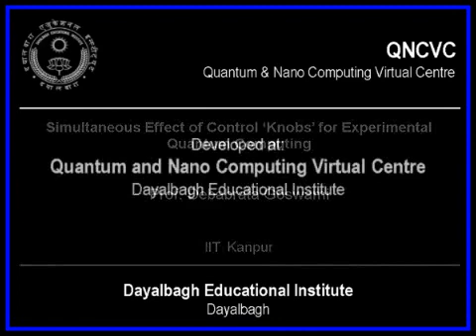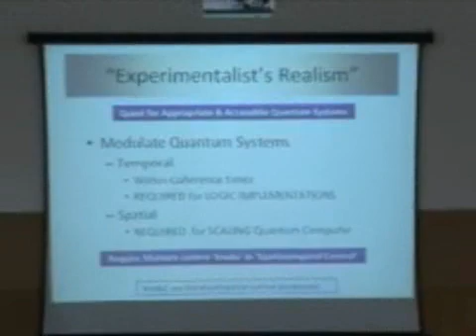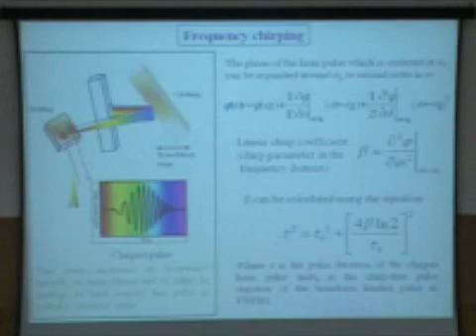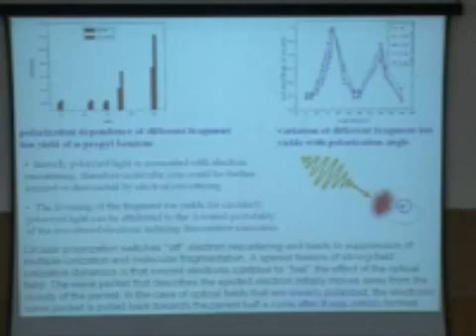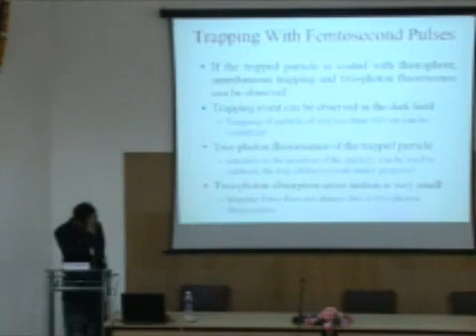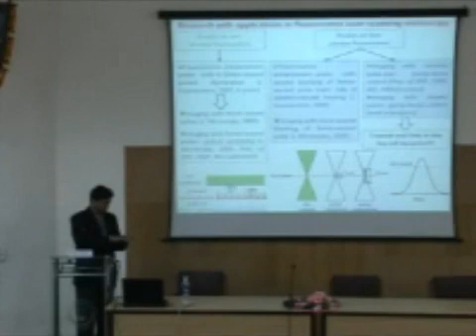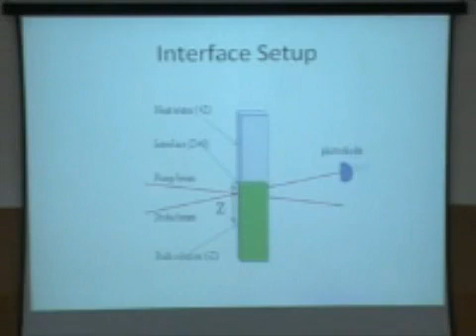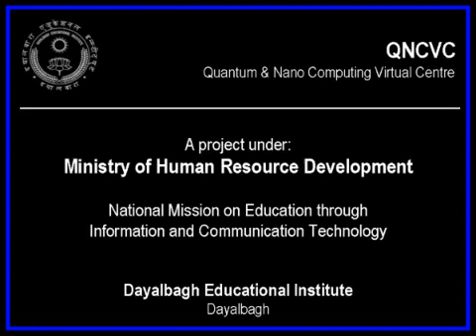Simultaneous effect of control â€˜knobsâ€™ for experimental quantum computing